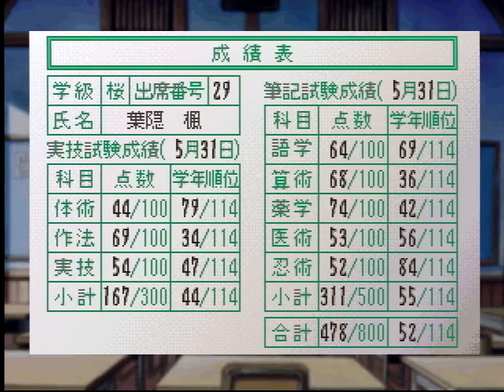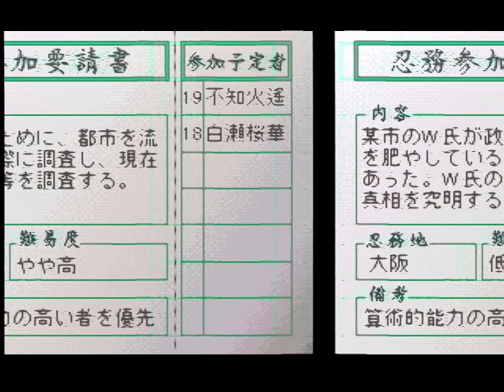【実況プレイ】あやかし忍伝 くの一番 #3 百合斬り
密着。温もり。手裏剣。楓の鼓動が高鳴る。
更に近づく月葉様との距離…そんな時、起きてはいけない大事件が…。

再生リスト
【いすけ実況プレイ】あやかし忍伝くの一番